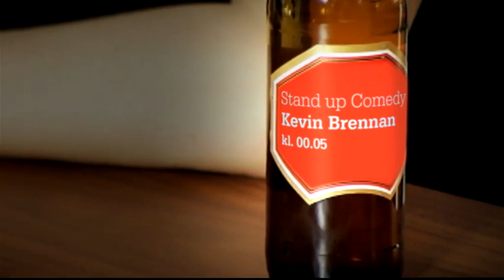Förfest hos David 3.4.mp4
Påår som gjordes i samband med tävlingen Sveriges Roligaste Ansikte. Dom sändes på Comedy Central för att presentera olika program.